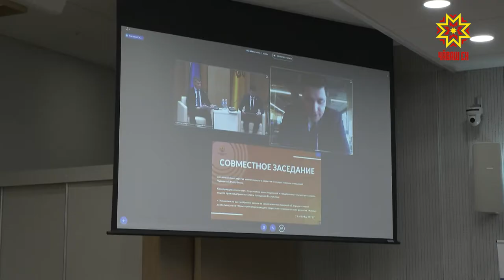На развитие Чувашии до 2024 года предусмотрено 5 млрд рублей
Инвестиционная привлекательность региона, льготная поддержка бизнеса, улучшение уровня жизни населения — это и многое другое обсудили на расширенном заседании коллегии Минэкономразвития Чувашии.